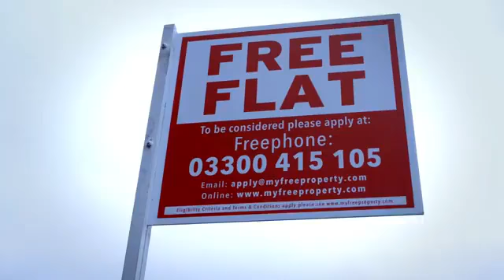Marco Robinson Gives Away a FREE House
When people first saw the sign declaring a house was being given away for FREE, many believed it was scam or attempt to fraud people out of money.  However, when Marco Robinson, Wealth Creation Expert, #1 Best Selling Author, Award Winning Entrepreneur and Multi Million Dollar Property Investor announced he was giving away a house for free, he was serious. Check out the award winning episodes here: